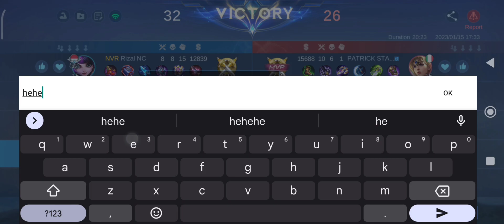Lil Selena makes the game | Mobile legends Selena Support full gameplay